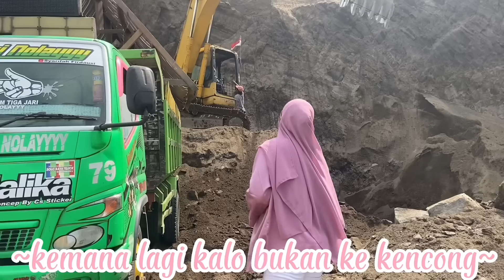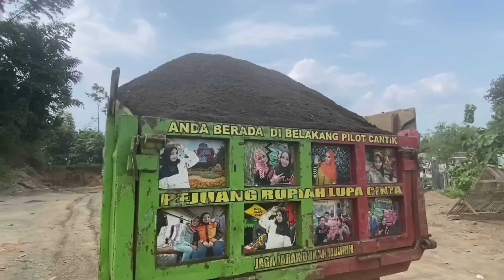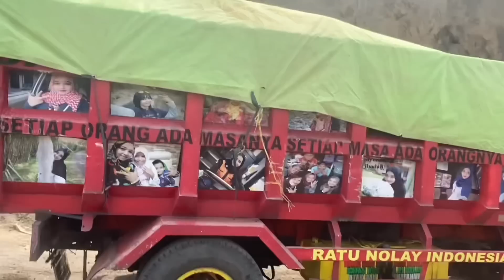lika liku perjalanan wanita sang penakluk Medan tambang,dlm melayani permintaan proyek yg macam"